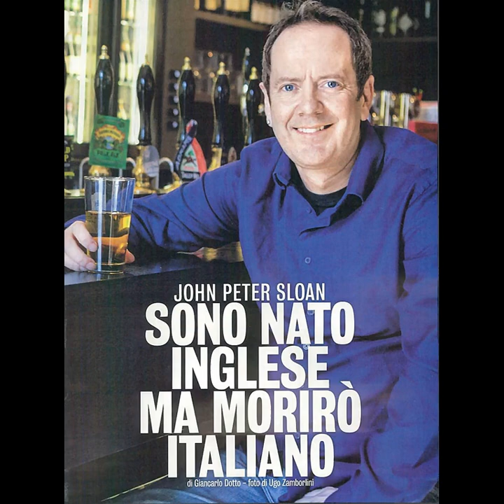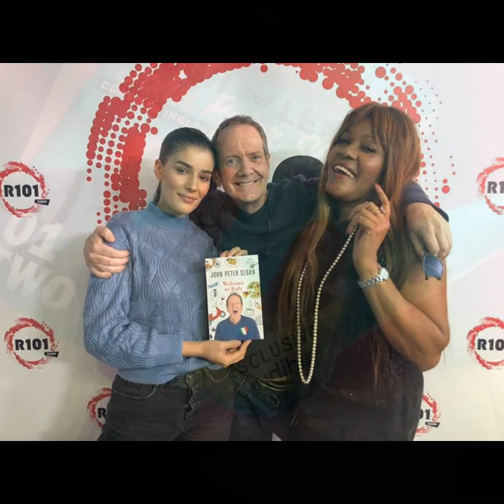Tributo a John Peter Sloan - You'll Never Walk Alone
Omaggio fotografico al mio mentore e amico scomparso prematuramente John Peter Sloan.